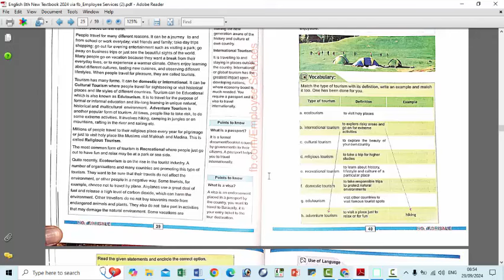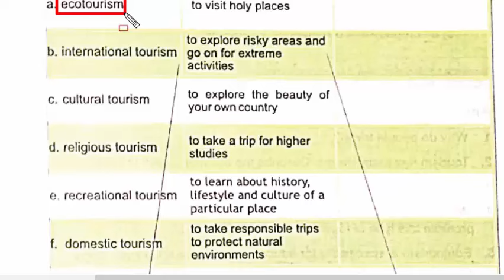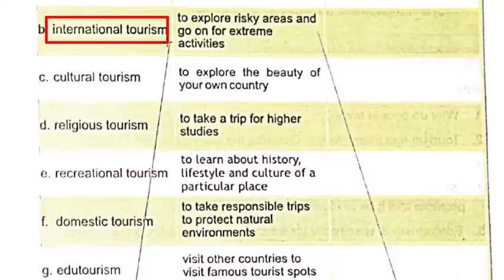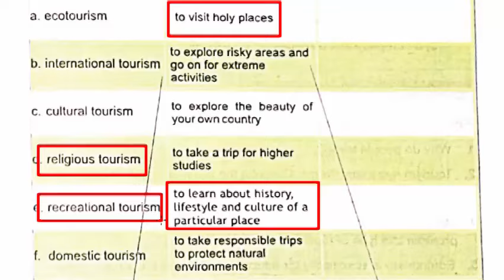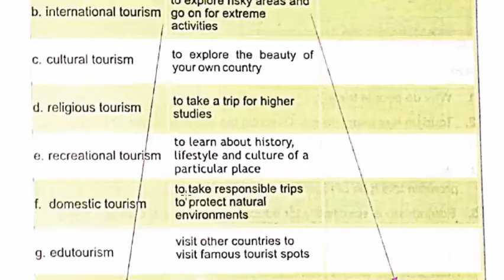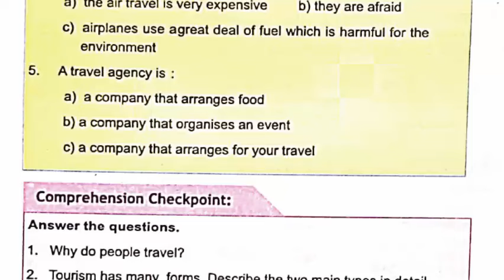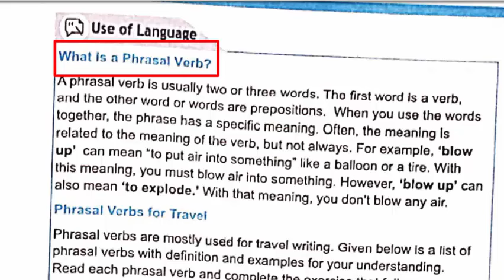English MCQs class 8th Book New Course : Figures of Speech : Alliteration, imagery : Part - 07